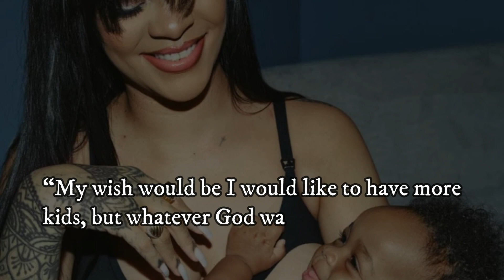Rihanna and Asap Rocky reveal their second son 'Riot Rose Mayers' photo for the first time.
Rihanna and A$AP Rocky have welcomed their second bundle of joy into the world this past August. Speculation had been running wild that their new addition was another handsome prince, and now, the secret is out.

- Kanye West and Bianca Censori has been banned for sexual act by a Venetian boat company

- The Legendary Host, Bob Barker of 'The Price Is Right' is dead at 99 | Truth and Consequences

- Randy Meisner, the co-founder of Eagles band died by Chronic Pulmonary disease at the age of 77.